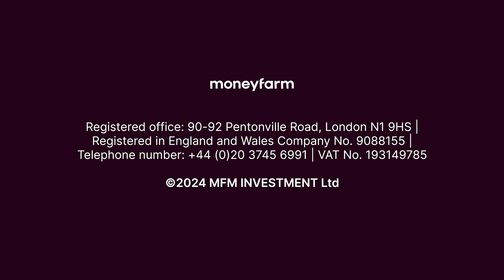Positive performance for financial assets amidst elections turmoil | Moneyfarm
It's been a frantic month with European and US political elections taking centre stage. Financial assets have generally performed well over the past month, driven by US equities, while UK and European equities have lagged behind. Our Chief Investment Officer, Richard Flax, breaks it all down in our monthly market roundup.

00:13 - 01:07 The French elections, uncertainty won’t help reduce the budget deficit
01:08 - 01:53 UK elections, monitoring possible tax increases
01:54 - 02:29 US elections, recurring political polarisation
02:30 - 03:00 How's the economy fairing?
03:01 - 03:27 An optimistic outlook on corporate earnings